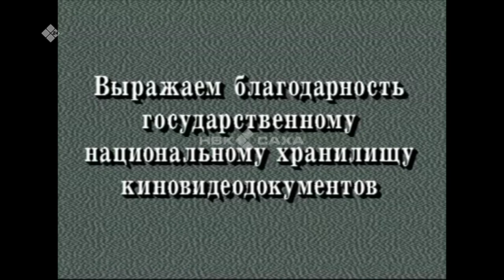«К 100-летию ЯАССР» Интервью с Семеном Борисовым (04.03.22)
Интервью с Семеном Борисовым
К 100-летию Якутской АССР из фонда ТВ НВК «САХА» предлагаем вашему вниманию интервью с видным государственным деятелем, председателем Совета Министров ЯАССР с 1946 по 1951 год, первым секретарем Якутского обкома КПСС с 1951 по 1965 год Семеном Захаровичем Борисовым. ​